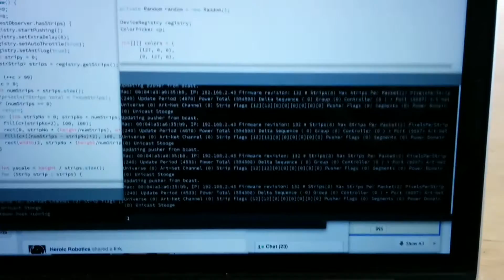PixelPusher drives servos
Firmware 1.32 adds servo support for up to sixteen RC servos per pusher.

To enable this, flash your PixelPusher to firmware 1.32, upgrade the library, and use the strip type "servo" in your pixel.rc file.